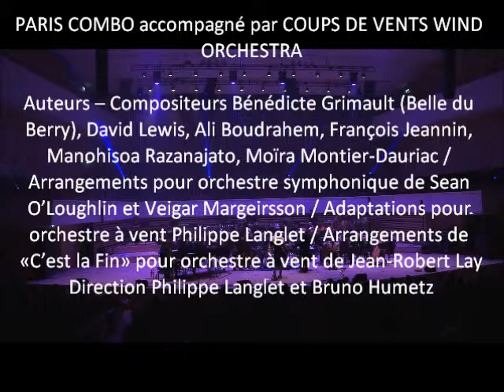Paris Combo et Coups de Vents Wind Orchestra - direction Philippe Langlet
Lors de la finale du 4e Concours International de Composition pour orchestre à vent - 9 mars 2013 au Nouveau Siècle à Lille